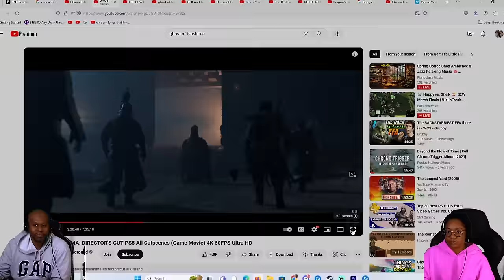Couple Discover Ghost of Tsushima - Lord Shimura Is A Jerk Ep6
Welcome back to another episode of TNT Gaming! In this installment, join T and Tasha as they delve deeper into the captivating world of Ghost of Tsushima. The journey continues as they navigate the complexities of loyalty, betrayal, and honor in the midst of war-torn feudal Japan.

In this episode, tensions rise as Jin discovers the extent of betrayal from his former ally, Ryuzo, now aligned with the Mongol invaders. Amidst the chaos, alliances are tested, and new paths are forged as Jin grapples with his sense of duty and the evolving dynamics of his relationships.

Follow along as T and Tasha share their reactions, insights, and commentary on the unfolding narrative, from heart-pounding battles to poignant moments of introspection. Witness the bonds of family, friendship, and duty as they guide Jin on his quest to reclaim his homeland and restore honor to his name.

Don't miss out on the action-packed adventure and thought-provoking storytelling in Ghost of Tsushima. Until then, game on and take care! ✌️🎮"